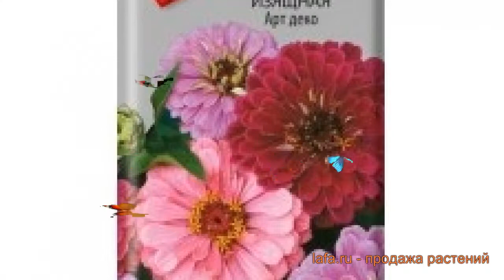Цинния изящная Арт деко (art deko) 🌿 цинния Арт деко обзор: как сажать семена циннии Арт деко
Если Вы хотите купить 🏬 и посадить 📥 цинния изящную Арт деко (art deko) у себя, то заходите на Узнайте об особенностях сорта, смотрите полное описание характеристик растения цинния изящная Арт деко, научитесь сажать и ухаживать если Вы еще этого не делали. Читайте также отзывы 👍 других покупателей о растении изящная цинния Арт деко.
Семена циннии изящной Арт деко с доставкой 🚚 до пункта самовывоза, или прямо до Вашей двери по России, Белоруссии, Казахстану, Узбекистану. Также возможна доставка Почтой России семян, луковиц и растений с открытой корневой системой (ОКС). По Москве и Московской области доставим собственной курьерской службой 💪. Возможна оплата банковской картой 💳, по квитанции Сбербанка 📄, наличными 💵 курьеру. Заказывайте!
Это видео 🎥 с полным обзором циннии изящной Арт деко (art deko). Из него Вы узнаете о размерах, окраске, местах и особенностях выращивания, про декоративные или урожайные характеристики циннии изящной Арт деко.
Семена Циннии изящной Арт деко (art deko) высевают в контейнеры для рассады в первые дни марта. Переносить сеянцы или высеивать посадочный материал в открытый грунт можно только после наступления стабильно теплой погоды – начало июня. Растению нужны защищенные от ветра, хорошо освещенные места. Почву готовят заранее – вносят питательные смеси и рыхлят. Кусты высокорослые, мощные, ветвистые. Цветение длительное (июль-октябрь), обильное. Цветы Циннии Арт деко крупные, разнообразного контрастного окраса: темно-красный, розовый, лавандовый. Растение выращивают в групповых посадках и для срезки. Цветы в букете долго остаются свежими и яркими.
Цинния изящная Арт деко это однолетнее растение.
Цинния прекрасно используется подавляющим числом садоводов во всем мире для плодородных почв.
В качестве места выращивания циннии прекрасно подходит открытый грунт.
Расцветает Цинния изящная Арт деко в месяц июнь, август.
Заходите, семена циннии Арт деко ждут Вас!